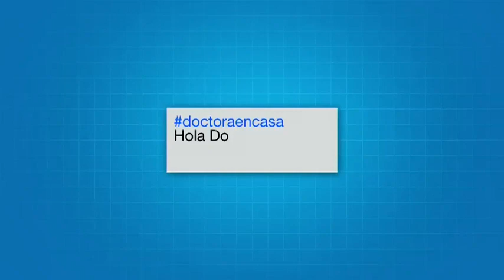¿Sabe qué pasa si no controla la ira?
Es importante identificar cuáles son las situaciones que producen una alteración en sus emociones y así trabajar para un autoanálisis.